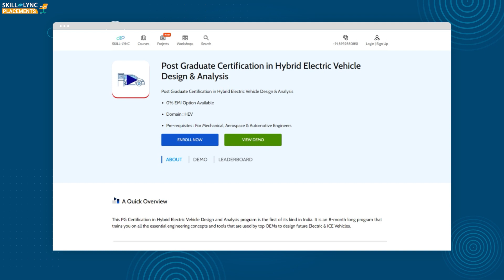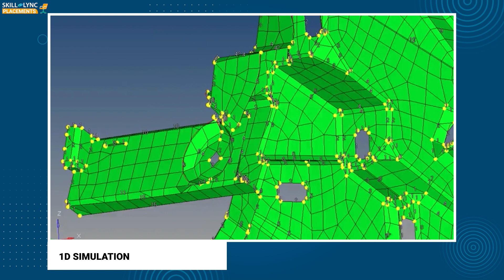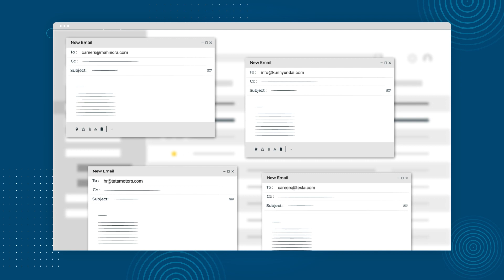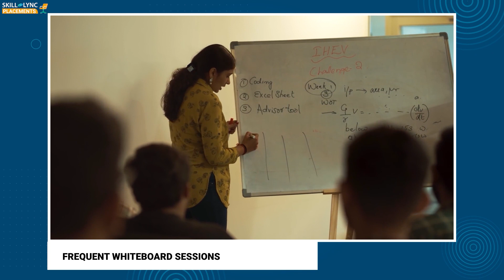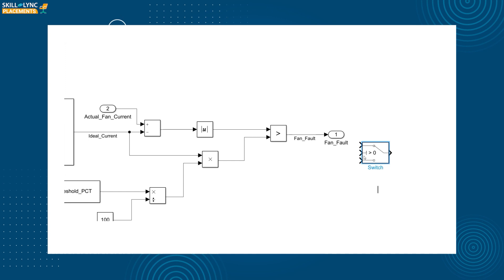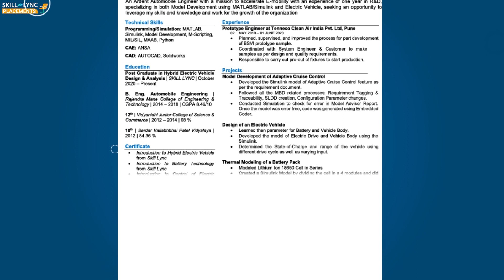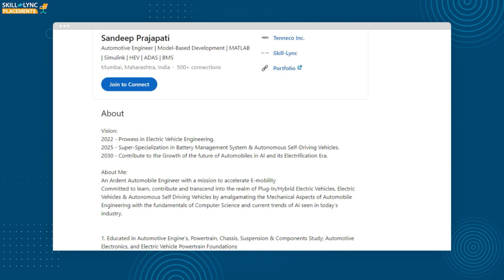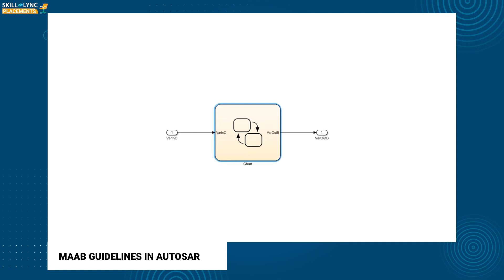Skill-Lync Review | Sandeep’s Reskilling Journey | PGP in Hybrid Electric Vehicle Design & Analysis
Our Alumnus Sandeep Prjapthi had a clear vision to attain his dream career. He found our PG Program in Hybrid Electric Vehicle Design and Analysis can help him to chase his dream. He enrolled in our program and widened his skillsets. Watch the video as he talks about his experience with Skill-Lync and his thoughts on everything, including the course content, projects, career success team, technical support, and the course as a whole.

Timestamps:
00:10 - An introduction
00:39 - His current designation
01:35 - About his previous role
02:50 - The impact our course created
04:48 - His experience with our technical support team
05:39 - His learning experience at the Skill Center
09:30 - How Skill-Lync helped him in creating a LinkedIn profile
10:28 - Sandeep’s job application process
11:20 - His experience while working on projects
14:22 - His advice for aspiring engineers

We wish Sandeep the best of luck in his future endeavors!

1. MATLAB
2. LS-DYNA
3. ANSYS Fluent
4. SpaceClaim
5. CFD Post
6. HyperMesh
7. Radioss
8. Converge
9. ParaView
10. OpenFOAM
11. CATIA
12. ANSA

1. The course will give insights into the challenges in designing the complex powertrain system of the hybrid electric vehicle.
2. Industry experts with 6-25 years of experience in the automotive and manufacturing industries have curated the hybrid electric vehicles training course.
3. Our experienced mentors will clarify your doubts through email and forum support.
4. Through our PG course on hybrid electric vehicles, you will master the key technical concepts that you would require while working as an HEV engineer.
5. We conduct mock interviews, provide placement support for eligible students, and make them ace their job interviews.
6. Working on 45+ industry-level projects will give you hands-on experience and a firm understanding of modern industry practices.

A hybrid vehicle is an automobile that utilizes the combined power of gasoline and batteries to set the vehicle in motion. They possess an IC engine and an electric motor to drive the axle.